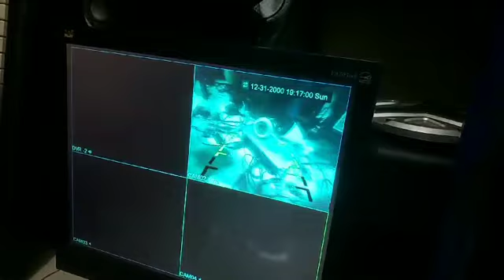camara de veiculo en DVR coneta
Video de Randiradio10